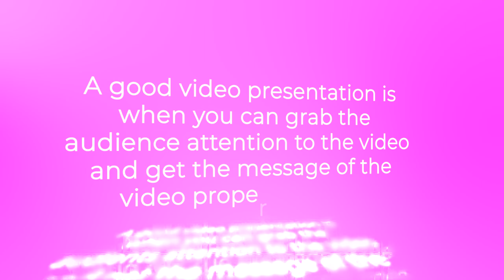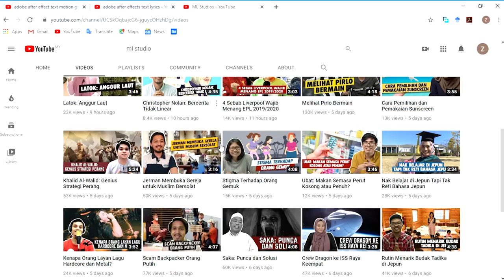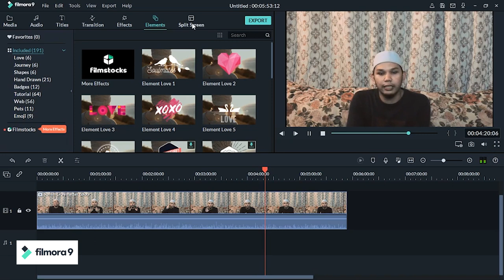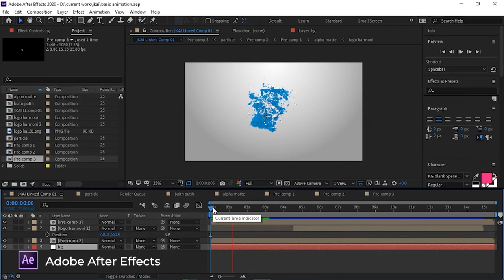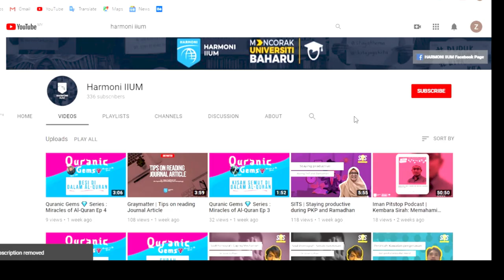Graymatter | How to make a good video presentation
Our online learning has started, too many video presentations to be done?

Have you ever been jealous by some of your friends who are experts in making good videos?

Remember that video presentation is one of the key assessments!

Click this link to enjoy the video!

Academic and Intellectualisme Bureau
HARMONI IIUM
AKHLAK | KHIDMAT | UKHUWAH